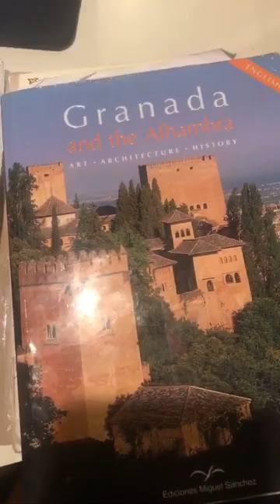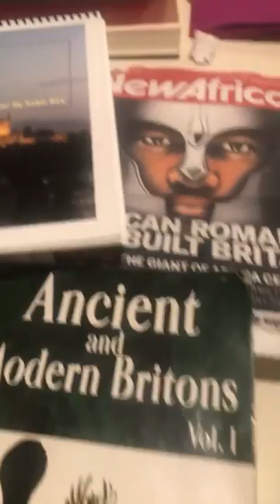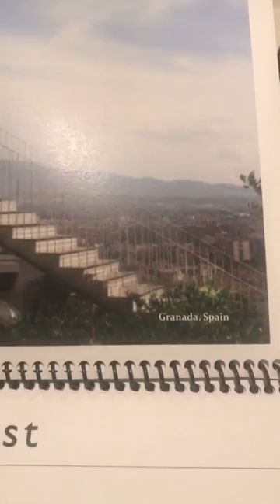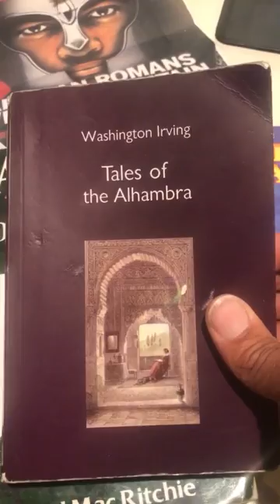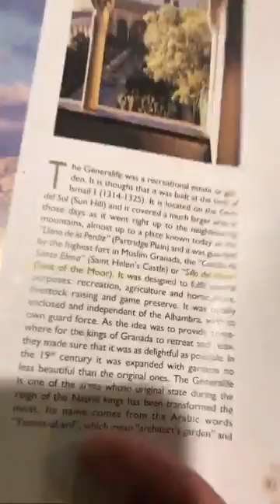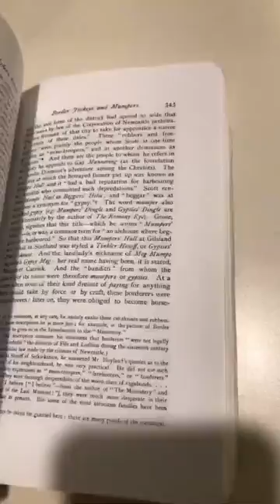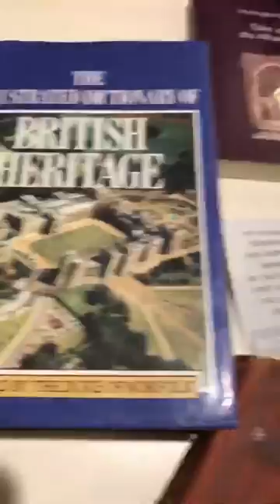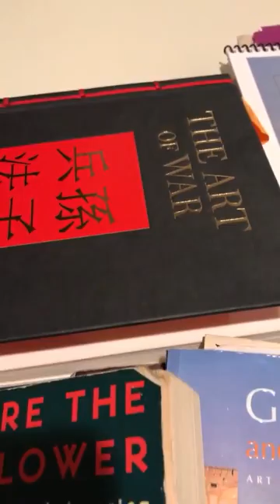The traveling Moor sabir Bey live-the Notre Dame connection to the Morrish architecture.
DLHugley Krs One, HipHop, TMZ, Moors, Washington Irving, Moors in Spain, Moors in America, HBCU, NAACP, Nick Cannon, Cannons Class, John Salley, Logic,